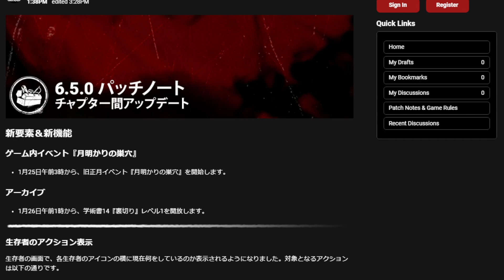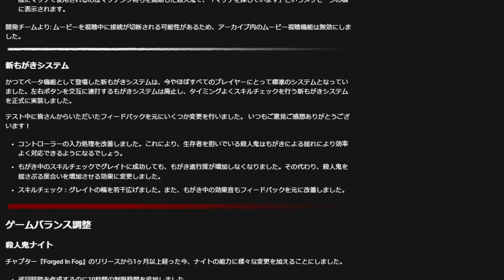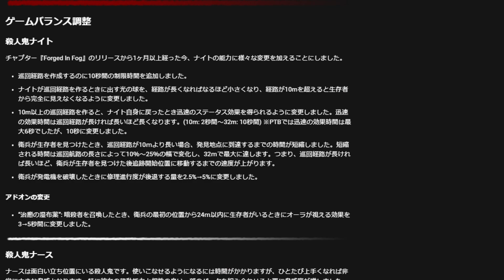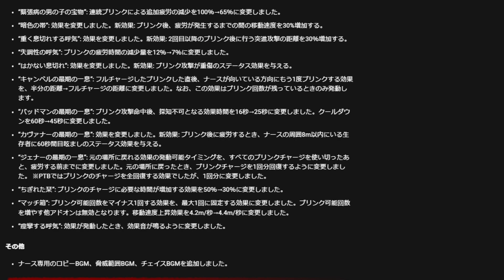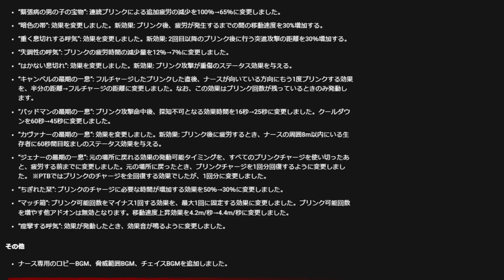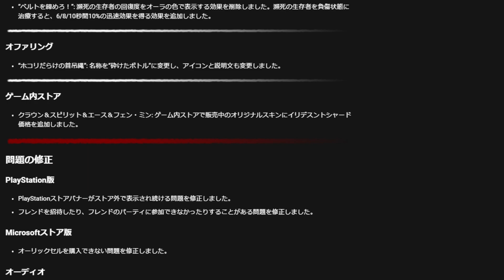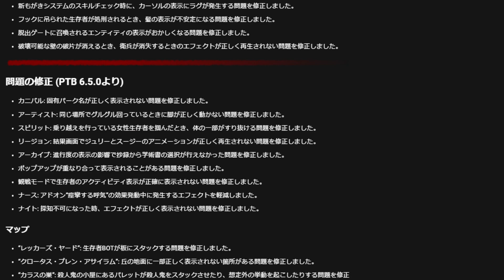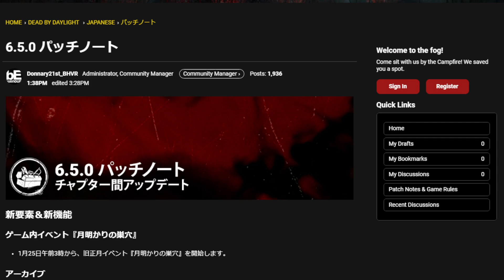Ver6.5.0アプデパッチノートを見る【DbDアプデを見る】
Dead by Daylightにアプデが来た。パッチノートを確認しよう。やったあ、サバイバーのパークが強化されるよ！